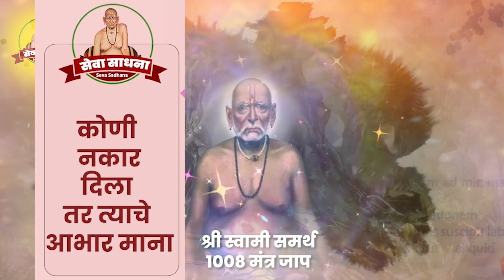कोणी नकार दिला तर त्याचे आभार माना | Seva Sadhna | Marathi Suvichar | New Marathi Thoughts